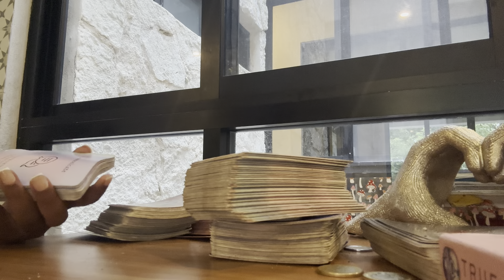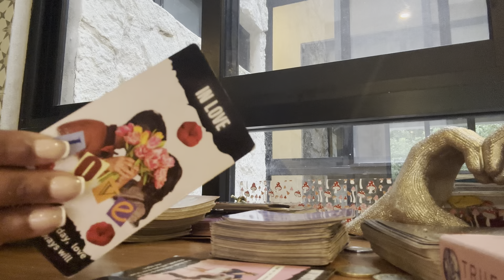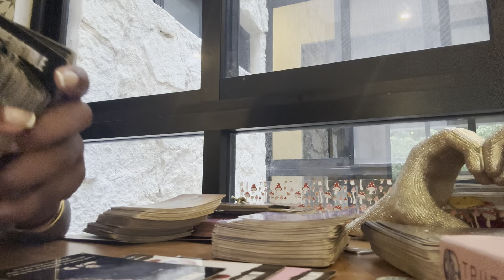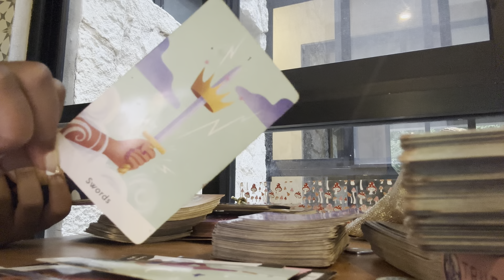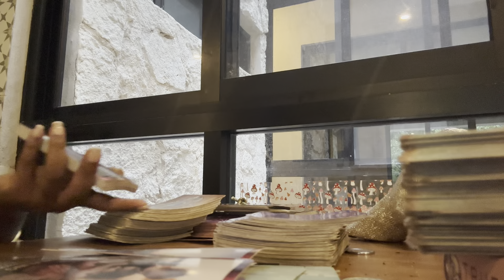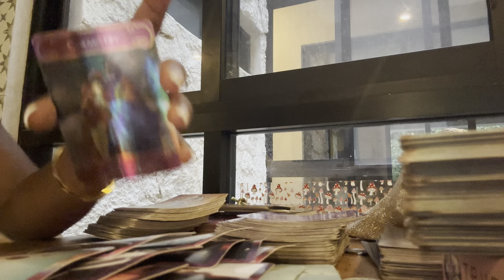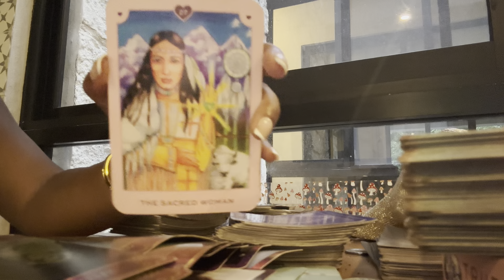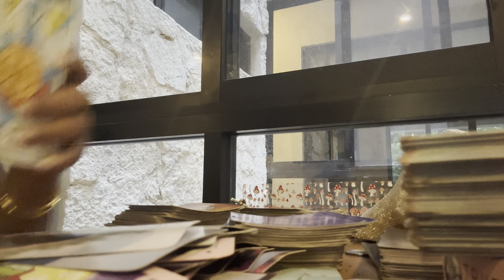YOU’VE MANIFESTED A LOYAL LOVER.. NEVER TRADING YOU FOR NOTHING 🥺❤️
For personal readings, products and services visit
Spiritualluxury.co ✨